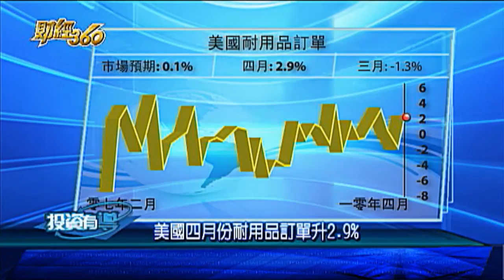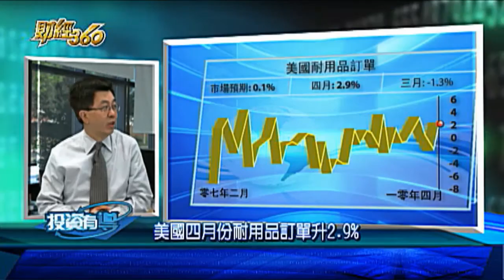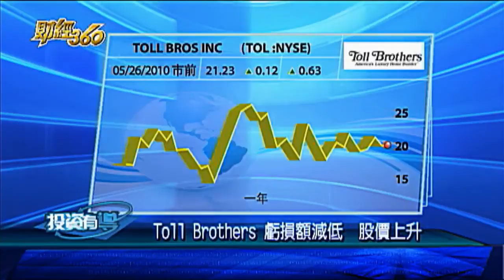WOWtv 財經360 - 梁永明 資深投資顧問(粵)（1）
市場最新走勢, 美國四月份耐用品訂單升 2.9%, 美國再融資申請上升但購買持續走低, Toll Brothers 虧損額減低　股價上升, 財經 投資 理財 加幣